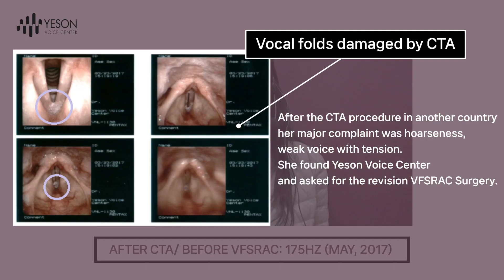Voice damaged by CTA was restored again with VFSRAC with YESON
After CTA/ Before VFSRAC: 175hz (May, 2017)
After VFSRAC: 202hz (Jul, 2018)

The cutting edge surgical technique of VFSRAC surgery
could restore Mellanye’s voice by shortening her vocal folds about 1/3
and giving tension and reducing the length and thickness.
Hoarseness has improved and her pitch has gone up about 30hz more.